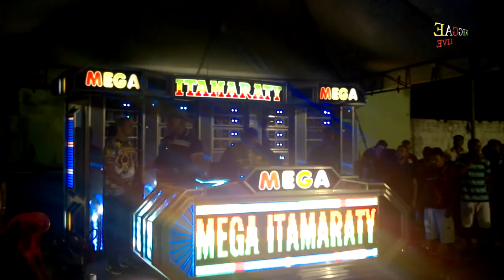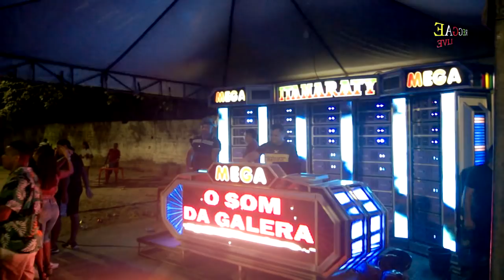PARTE 02 MEGA ITAMARATY NA MATINHA COM SILAS JAMAICA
DJ SILAS JAMAICA APRESENTANDO A SEQUÊNCIA DA MEGA ITAMARATY PRA MASSA REGUEIRA DA MATINHA EM SÃO JOSÉ DE RIBAMAR MARANHÃO.